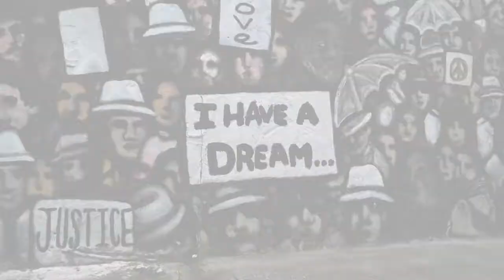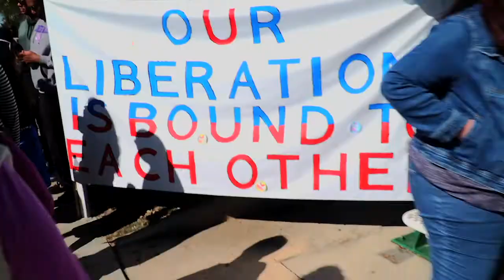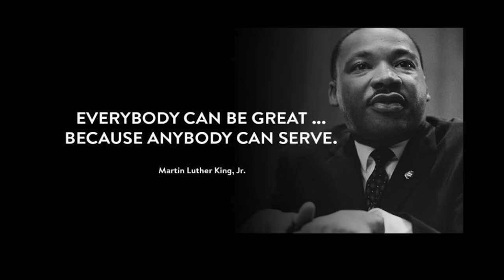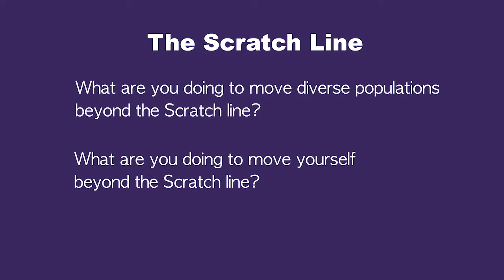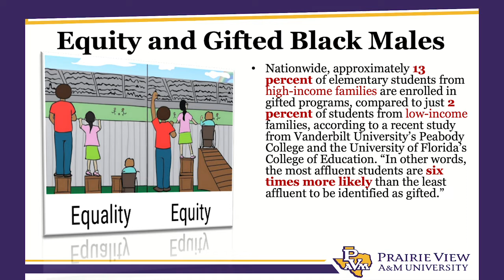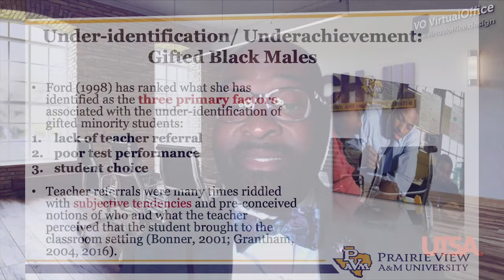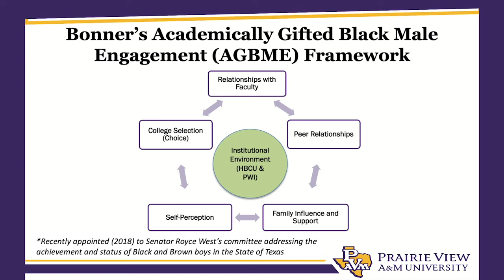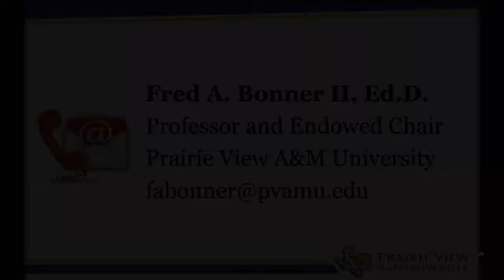MLK Day 21 -Dr. Fred Bonner Presentation and Reception